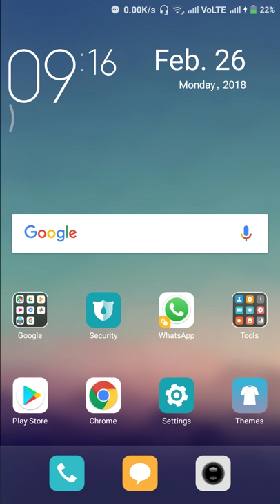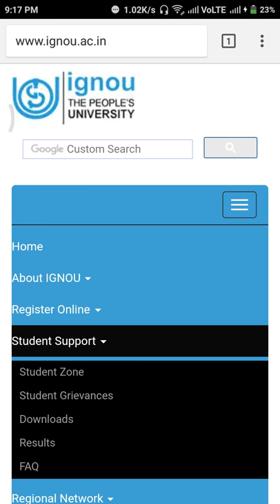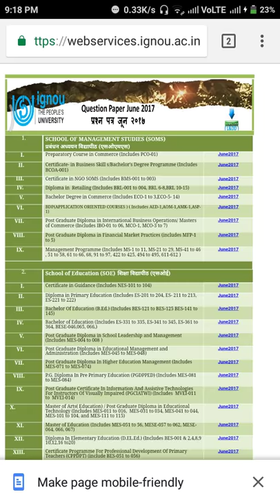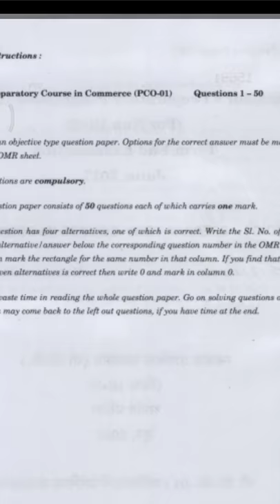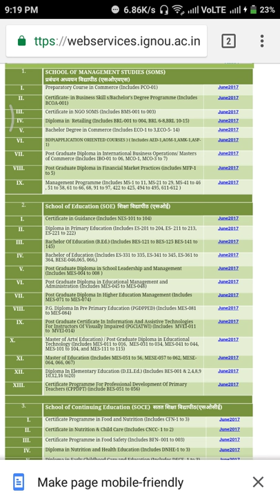(IGNOU) How to download all old previous question paper for all course.